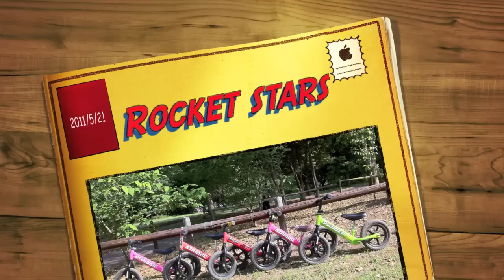STRIDER TEAM ROCKET☆STARS(20110521)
所沢市の航空公園をその活動拠点とするストライダーチーム、ロケットスターズのビデオレポートです。
2011年5月21日の活動報告となります。
5月にしては夏のように暑い中、5名のライダーが集まって、
合同ライディングを楽しみました。